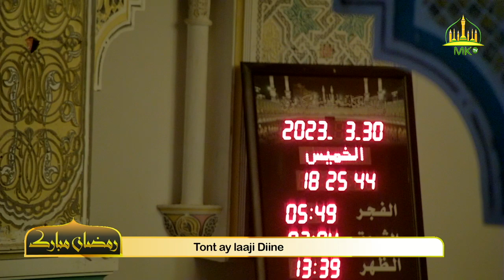🔸𝚃𝚘𝚖𝚋 𝚋𝚒 𝚗̃𝚞𝚢 𝚠𝚊𝚡𝚝𝚊𝚊𝚗𝚎: Tont ay laaji Diine▫️𝙺𝚒 𝚔𝚘𝚢 𝚍𝚎𝚏: Sëriñ Mbàkke Abdu Rahmaan